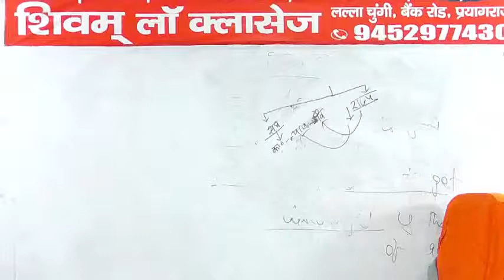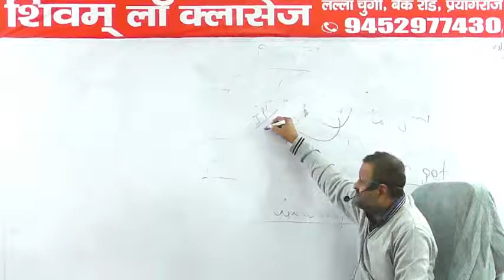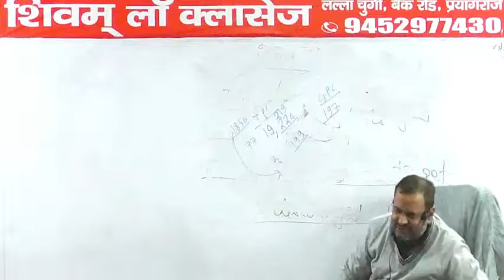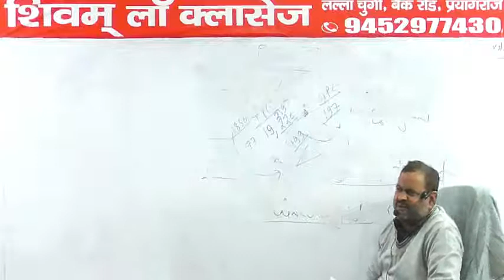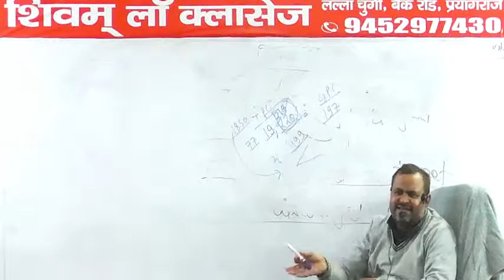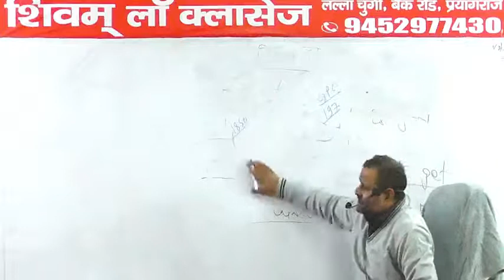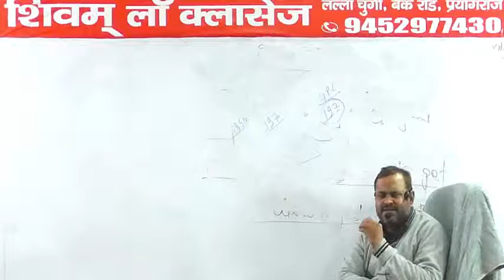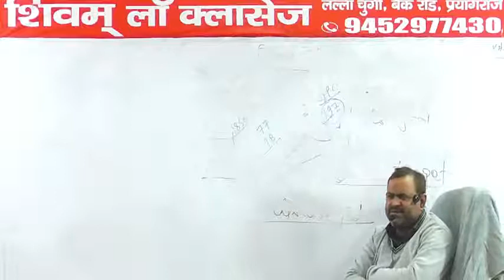IPC Class 19 For PCS-J / HJS / APO / LLM / LLB / UPSI By Manoj Pandey Sir